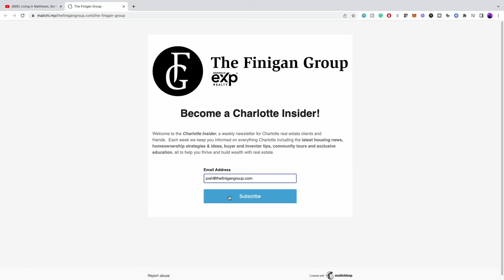[Top 6] St. Patrick's Day Events in Charlotte North Carolina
St. Patrick's Day is just around the corner, and the Charlotte area is gearing up for some seriously fun celebrations! If you're looking for the perfect way to get your green on and celebrate all things Irish, you're in luck.

From parades to pub crawls, there's no shortage of festivities to keep you entertained. In this video, we'll take a look at the 6 best events to attend in the Charlotte area for St. Patrick's Day.

Whether you're Irish or just Irish at heart, these events are sure to provide plenty of craic (that's Irish for fun!) and a memorable St. Patrick's Day experience. So, grab your favorite green gear, brush up on your Irish jig, and let's get ready to shamrock and roll!

Are you interested in buying, selling or investing in Charlotte real estate?  Would you like to work with Charlottes Top Realtor? Give us a call!

If you are looking to purchase or sell a home we would be honored to help find what moves you. 🏡

Sign up to our newsletter for a chance to win a ticket to the Official St Patricks Day Bar Crawl on March 18th: